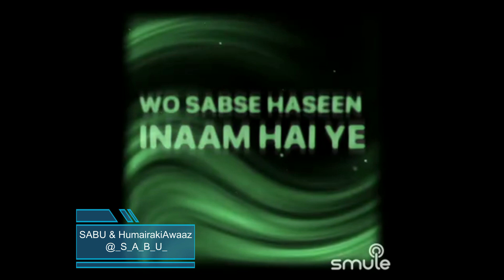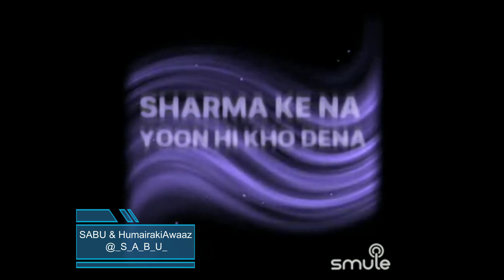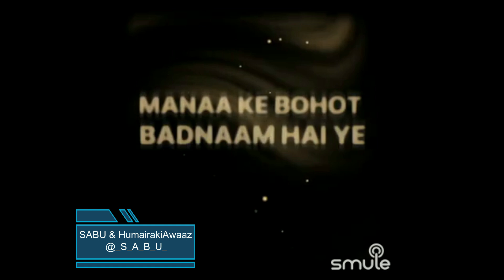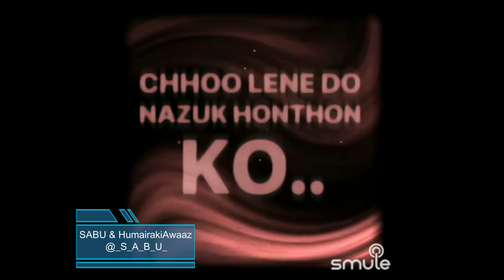Chhoo Lene Do Naazuk Hothon Ko By SabuThomas and HumairakiAwaaz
Singer(s)

“Chhoo Lene Do Naazuk Hothon Ko”, is a beautiful song from the movie, "Kaajal", composed by the Music Director Ravi and sung by Mohammed Rafi. This movie was released in 1965 and this song was super popular from then till this date.

Song Lyrics:-

Chhoo lene do naazuk Honthon ko
Kuch aur nahin hai Jaam hai ye
Chhoo lene do nazuk Honthon ko
Qudrat ne jo humko baksha hai
Wo sabse haseen Inaam hai ye

Sharma ke na Yoon hi kho dena
Rangeen jawaani ki ghadiyaan

Rangeen jawani ki Ghadiyaan
Betaab dhadakte Seeno ka
Armaan bhara paigaam hai ye

Ach'chhon ko bura saabit karna
Duniya ki puraani Aadat hai

Is may ko Mubarak Cheez Samajh
Manaa ke bohot Badnaam hai ye